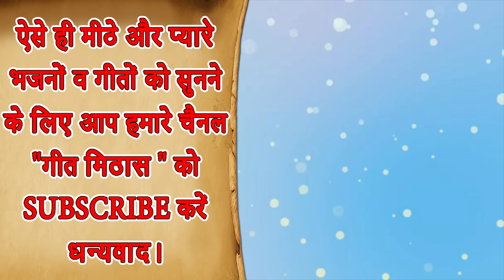हे री मत बोलै कड़वे बोल भावज तेरे रोज नहीं आऊँ || Haryanvi Geet (Haryana Ka Geet) || हरियाणवी गीत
Haryanvi Geet - HE RI MAT BOLE KADVE BOL BHAVAJ TERE ROJ NHI AAUN

Song Info: -
Title - He Ri Mat Bole Kadwe Bol Bhawaj Tere Roj Nhi Aau
Artist - Neelkamal, Pushpa, Soniya
Singer - Kajal Malik
Lyrics - Traditional

For more Haryanvi Geet and Devotional Song